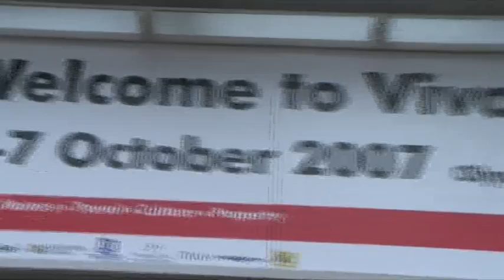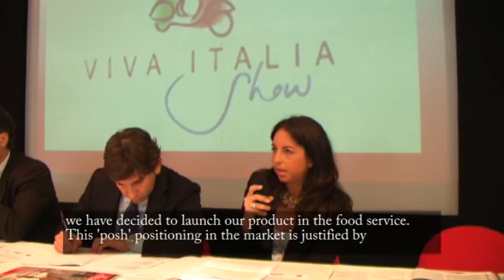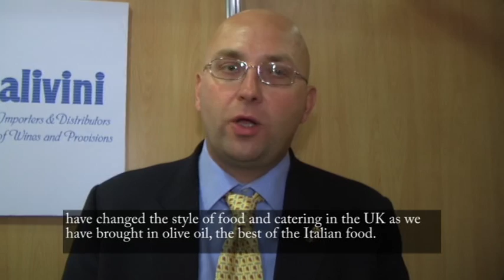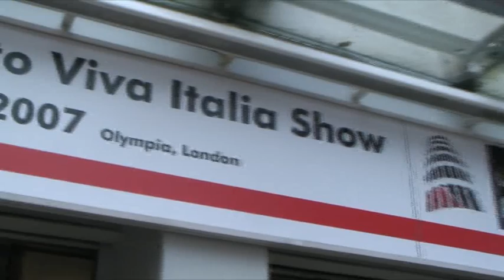Viva Italia Show 2007 - The Film Part 2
The best from Vivia Italia Show 2007: exhibitors, shows, music, gastronomy and wines. Part 2.

GIORGIOSTUDIO Ltd